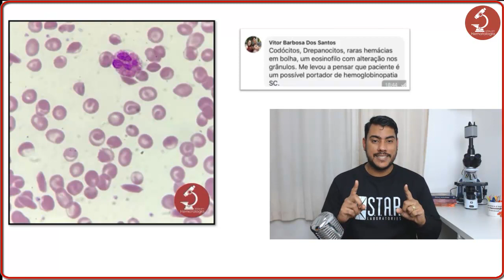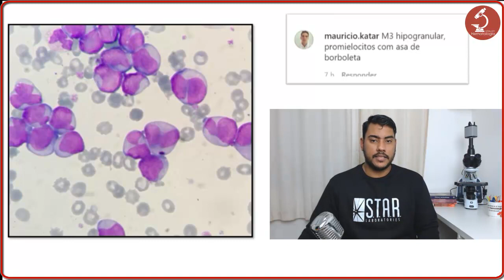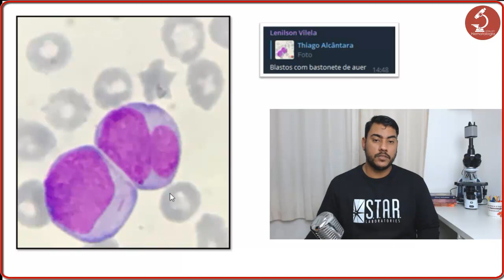Desafios da semana #09